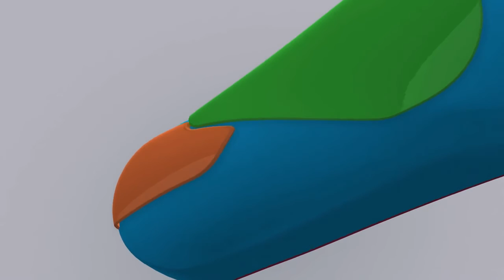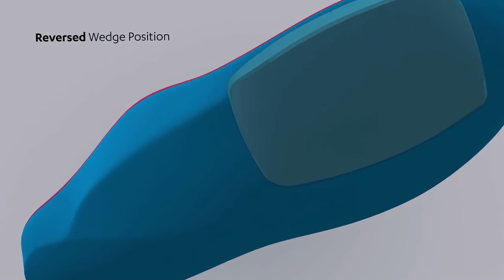Formthotics 3D Additions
A video describing the Formthotics 3D Additions to add to the Formthotic orthotic insoles. These are perfectly designed to fit on the Formthotic for the best results for patients' feet.